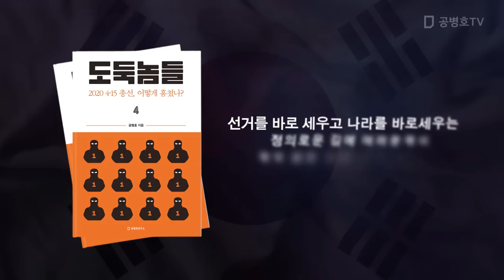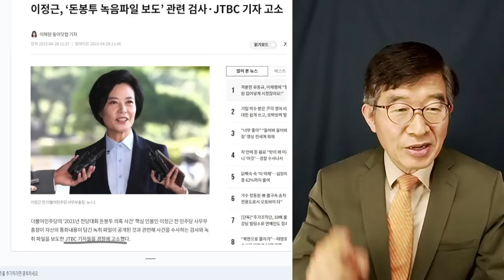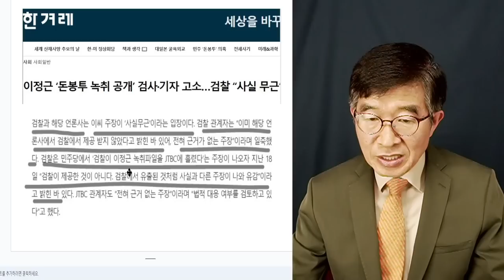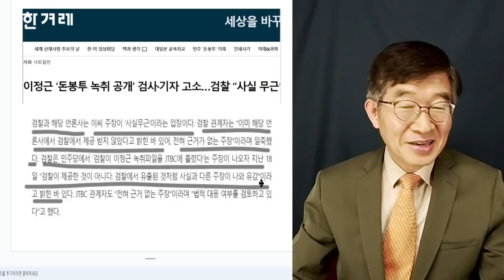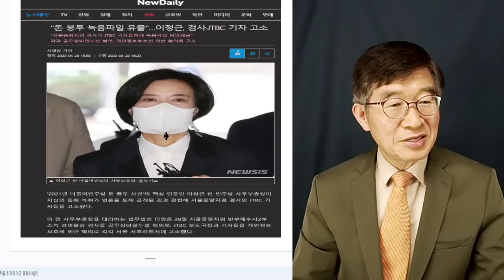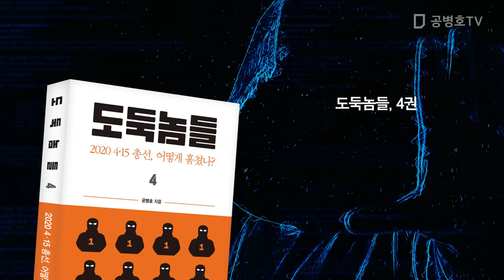"녹음파일, 어떻게 손에 넣었나?" / 이정근 측, JTBC와 검사 고소 [공병호TV]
전국민 필독서!   도둑놈들 4: 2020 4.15총선, 어떻게 훔쳤나?
도둑놈들 1: 선거, 어떻게 훔쳤나?
도둑놈들 2: 2022 대선, 어떻게 훔쳤나?
도둑놈들 3: 2022 대선, 무슨 짓 했나?

Bitcoin : 3MTW849AkP2ftLeSK2teZHMmzLu7Z83s9U